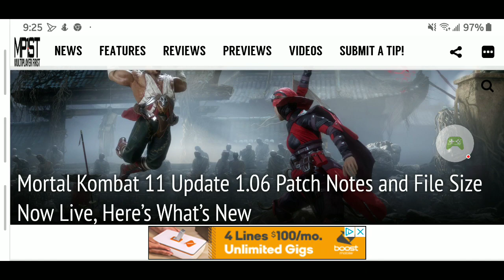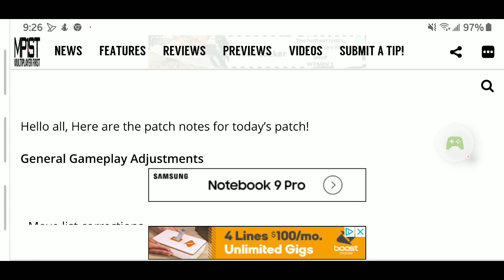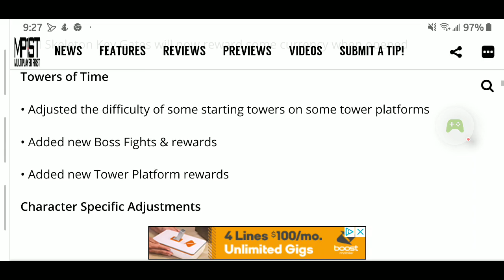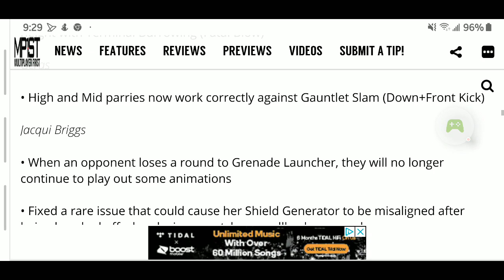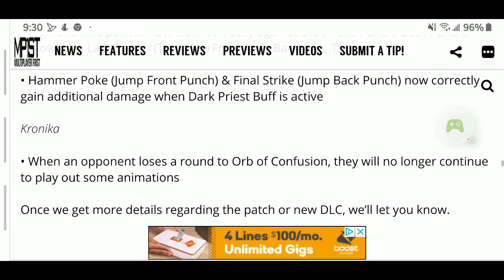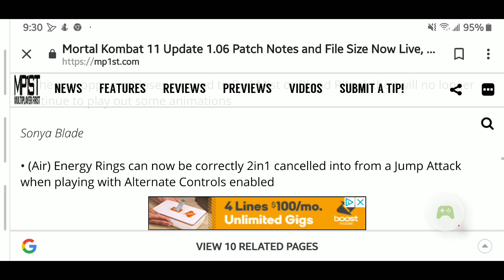Mortal Kombat 11 Update 1.06 Patch Notes and File Size Now Live, Here’s What’s New